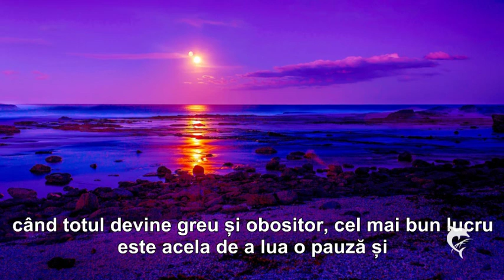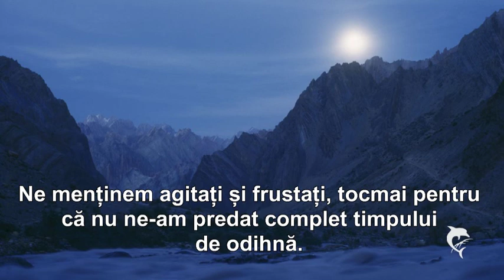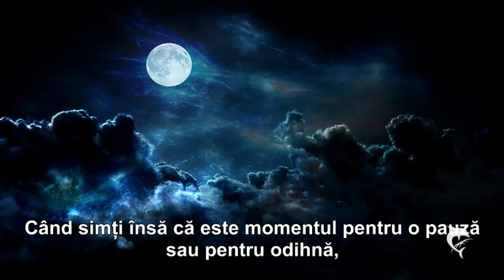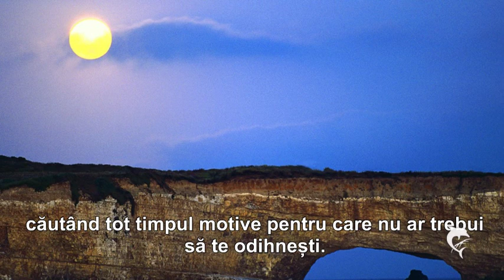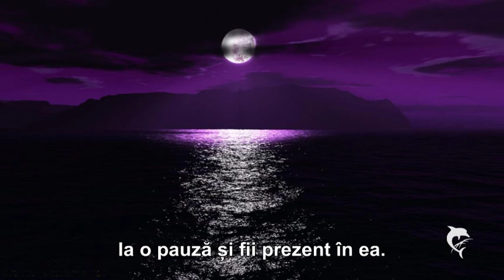LASĂ ODIHNA SĂ FIE ODIHNĂ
”Lasă odihna să fie odihnă, iar lucrul să fie lucru.
Dacă atunci când lucrezi, simți că o pauză te-ar ajuta să-ți recapeți concentrarea și energia, oferă-ți acea pauză atunci, dar oferă-ți-o pe deplin. Nu te învinovăți pentru ea. Nu te gândi la trecut sau la viitor și nici nu-ți fă o mulțime de scenarii în legătură cu acest lucru. Ia o pauză și fii prezent în ea. Când e timpul să te reîntorci la lucru, fii prezent în lucru.
Va veni momentul pentru toate.
Dă-ți voie doar să le iei pe toate pe rând, fără să te încarci cu lucruri care nu țin de prezent.”
Autor Tania Tița
Sursa:
Muzica:  ”La Clairiere Feerique”  Michel Pepe